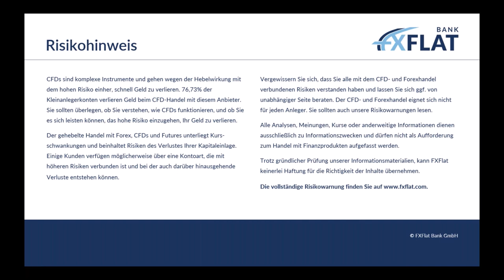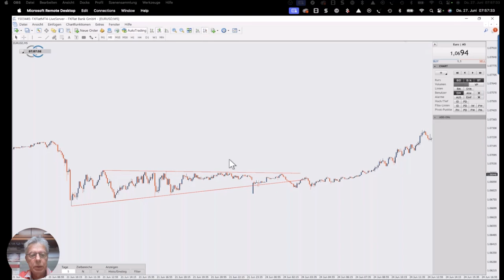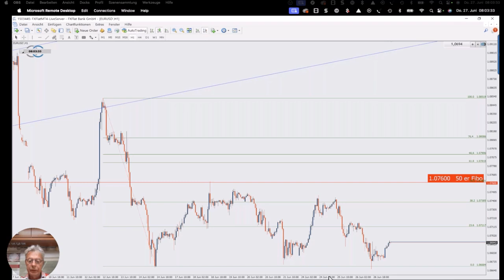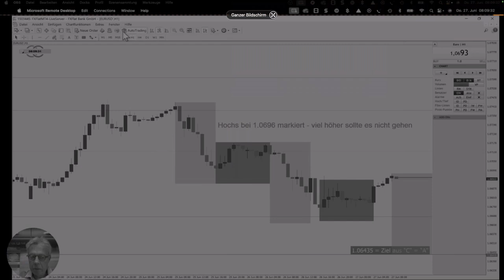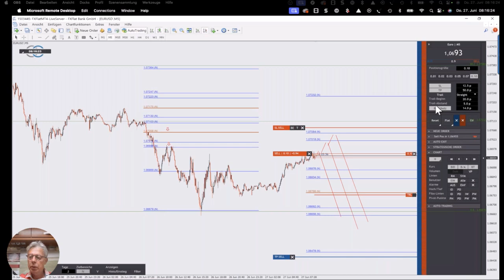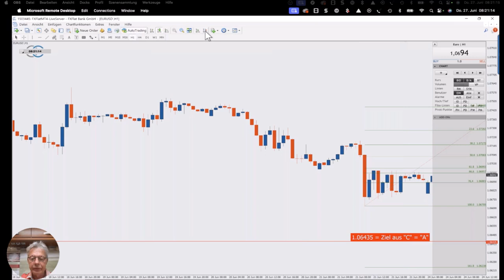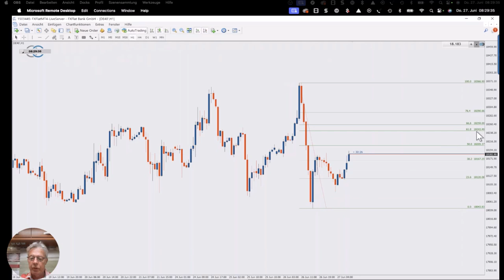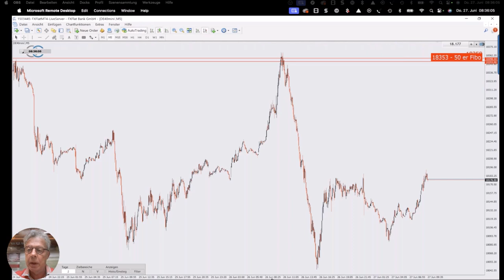Thorsten Helbig - Lernen & Handeln mit der forexPRO Community 27.06.2024